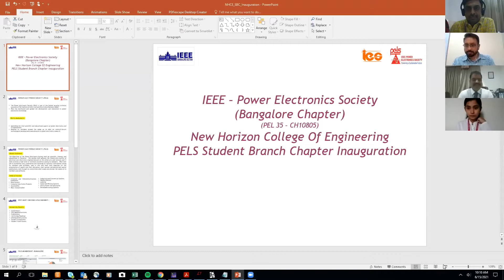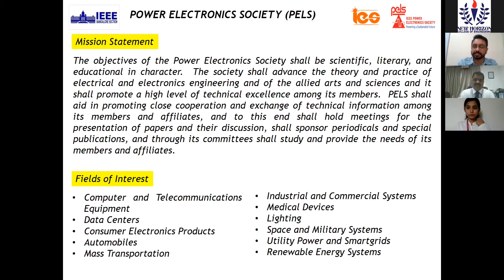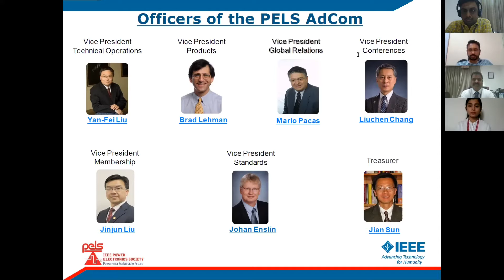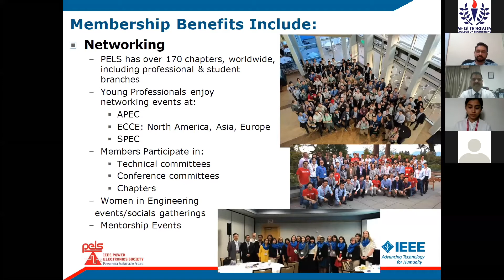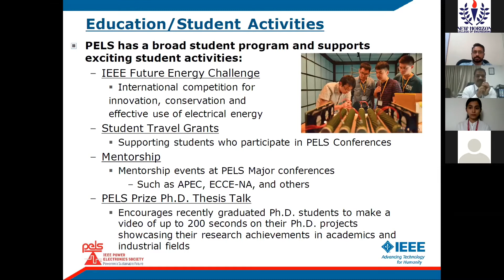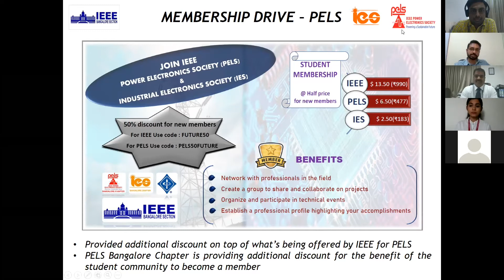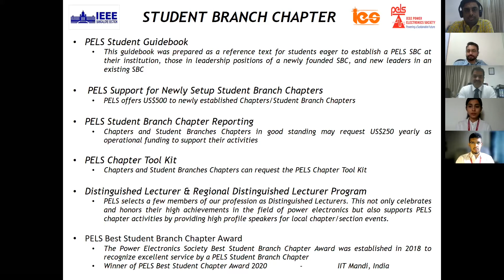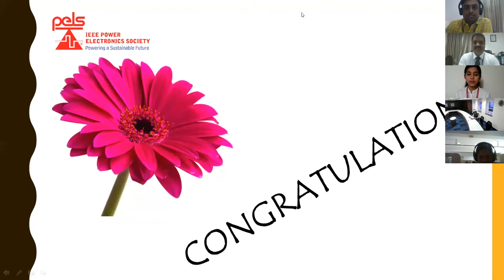Inaugural Ceremony of IEEE Power Electronics Society Student Branch Chapter | IEEE PELS NHCE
New Horizon College of Engineering, Bengaluru  ~  Department of Electrical and Electronics Engineering in association with IEEE PELS, SBC, NHCE held the "INAUGURAL CEREMONY OF IEEE POWER ELECTRONICS SOCIETY STUDENT BRANCH CHAPTER" virtually on the 15th of June, 2021.

~ Chief Guest: Mr. Vishal Anand A G (Chair, IEEE PELS Bangalore Chapter)

- Mr. Vishal Anand A G, addresses the mission of IEEE PELS and also enlightens us about the benefits of the IEEE membership.
- The HoD of EEE, NHCE, Dr. M. Mahesh introduced the Office Bearers of IEEE PELS NHCE TEAM.
- Further information about IEEE PELS NHCE activities is given.